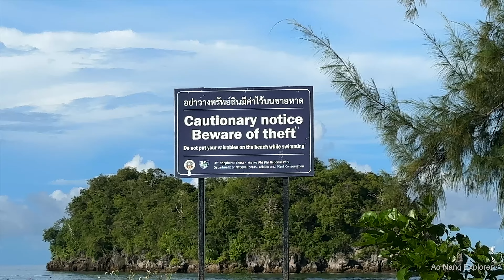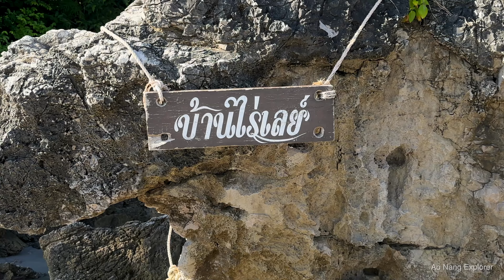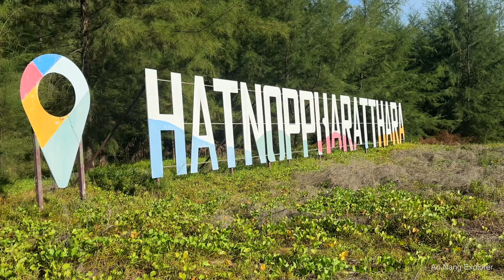Massive amount of Longtail Boats - Ao Nang, Noppharat Thara, Krabi, Thailand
I made visit to Noppharat Thara beach-island-park-pier without any plan to do a video.
Still I filmed the visit with my iPhone and this is what came out of the it.

Time: ~8am

Google maps location:
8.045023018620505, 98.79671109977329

Music
Artist: me
Song: original sound

Camera: iPhone 14 Pro 4K 60 fps.
Gimbal: DJI Osmo 6
Microphone: Röde

I am glad to see all the comments! 😀

- Ao Nang
- Krabi
- Thailand
- Noppharat Thara